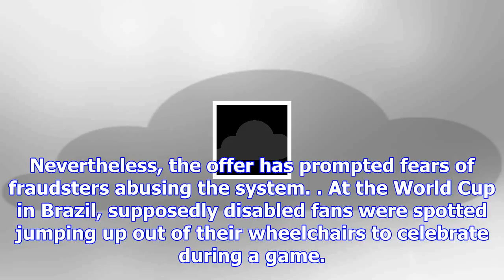Fifa is offering discount world cup tickets - but only to fans who are obese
Video LoadingVideo UnavailableThe video will start in 8CancelPlay now Football fans who like to eat ...